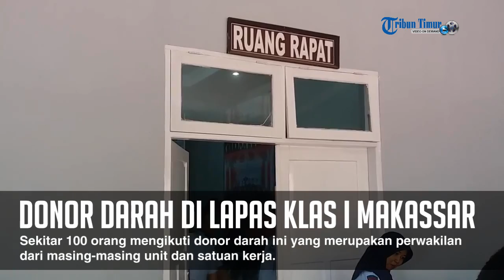Keluarga Besar Kemenkumham Sulsel Donor Darah di Lapas Klas I Makassar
Dalam rangka memeringati hari Dharma Karya Dhika, Keluarga bedar Kanwil Kementerian Hukum dan HAM (Kemenkumham) Sulawesi Selatan menggelar donor darah bersama, Rabu (12/10/2016).

Donor darah ini dipusatkan di Lembaga Pemasyarakatan Klas I Makassar dan diikuti seluruh unit dan satuan kerja di lingkup Kanwil Kemenkumham Sulsel.

"Tahun ini dipusatkan di lapas dan diikuti seluruh keluarga besar Kemenkumham Sulawesi Selatan, baik dari Kantor Imigrasi, Balai Harta Peninggalan, Pemasyarakatan dan Kanwil itu sendiri," kata Kepala Lapas Kelas I makassar, Marasidin Siregar.

Sekitar 100 orang mengikuti donor darah ini yang merupakan perwakilan dari masing-masing unit dan satuan kerja.

"Rata-rata setiap unit atau satuan kerja mengirimkan perwakilannya minimal 10 orang untuk mendonorkan darahnya," kata Marasidin.

Tampak hadir seperti Kepala Rutan Klas I Makassar, Kepala Lapas Narkotika Bolangi, dan beberapa perwakilan dari lapas dan rutan dari beberapa daerah.